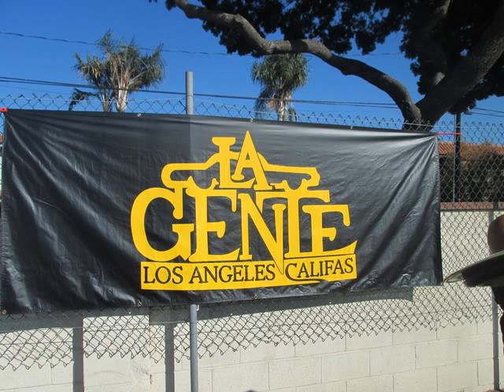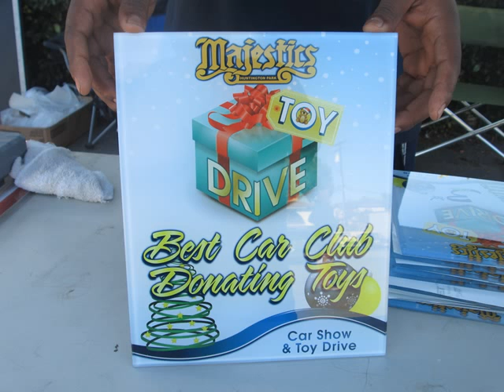Majestcs C C Toy Drive on Dec 14 2013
Cearted by Frontstreetclassics